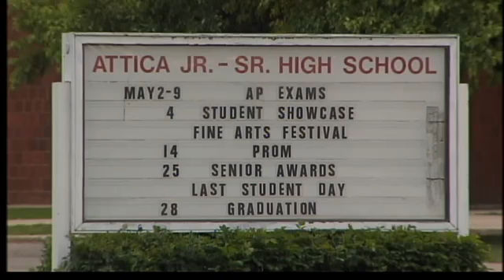Attica high schoolers to get laptops